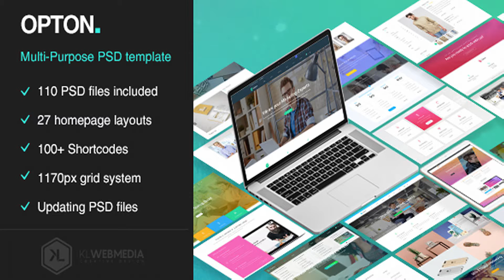Opton - Multi-Purpose PSD Template | Themeforest Website Templates and Themes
Overview Opton – Multi-Purpose template offers more than 100 different pages and shortcodes to build a creative website for any purpose. Use one of the 25+ homepage variations and add own shortcodes, sections, elements and other graphics. Feel free to create your own website with this finished template. It is a highly suitable template for any online presentation. It has purpose oriented design, responsive layout and special features like appointment forms, shortcodes, shop elements and much more… Features 111 organized .PSD files 30 homepage variations based on 1170px grid system easy to customize wordpress compitable sidebar widgets bootstrap compitable design What do you get? 111 .PSD files documentation updates included! Images are not included in the download file! You will find credits to the images, fonts and other resoucres in documentation helpfile.
 Last Update 27 May 17 Created 23 December 16 High Resolution Yes Layered Yes Graphics Files Included Photoshop PSD Minimum Adobe CS Version CS Tags business, concept, corporate, creative, landing page, media, multi-purpose, portfolio, psd template, theme